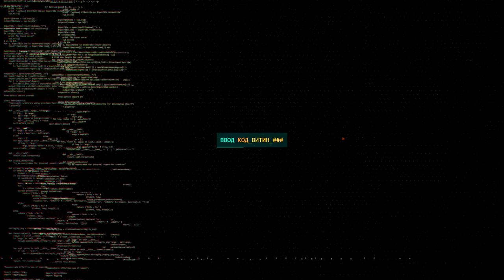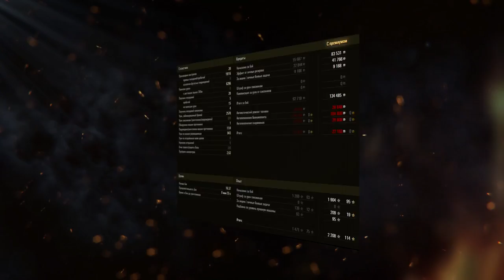Об 279 ранний - Имбовость зависит от скорости получения...